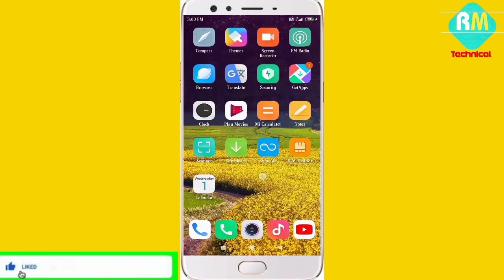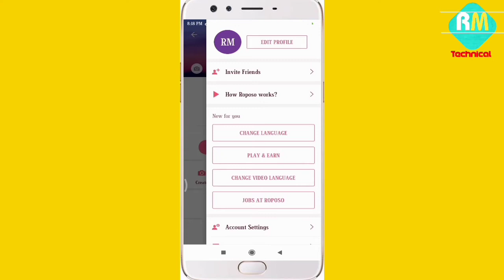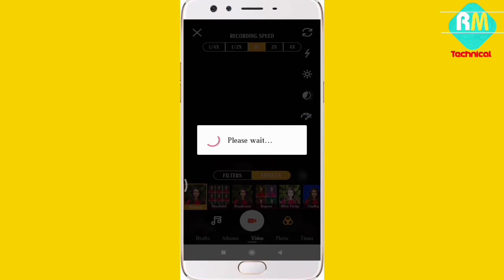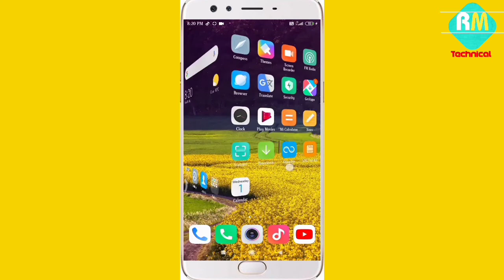roposo app pe video kaise upload karane|| Roposoapp follow kaise karne|| By Raj Mehra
Roposo app pe video kaise upload karne
Rosopo app pe like kaise karane
How to use roposo application
Rosopo app me profile edit kaise karane

Roposi app pe cover photo change kaise karane
Roposo app pe video kaise download karne
India ka apna app roposo
Roposo app pe video vairl kaise karane

Roposo pe video ab hu aasan
Ab tik tok ko bhul jaao ge
Aagya india ka apna aap roposo